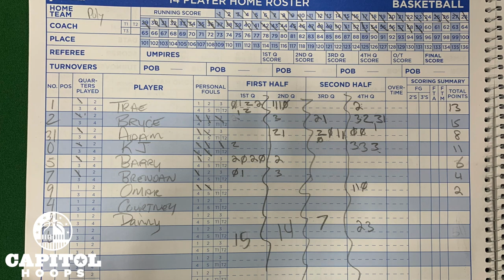National Christian's second half push too much for Our Family (Poly) in semifinal matchup - 3/16/21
Our Family (Poly) came out strong, holding the lead for a majority of the first quarter. This didn't last for long, though, as National Christian was able to tie the game up at halftime, then eventually take and hold the lead for the whole second half. NCA will face Rock Creek in The Creek's Tournament of Champions championship game.
NCA
Isiah Coleman 27, Tekao Carpenter 10, Kenneth DeGuzman 7, Jaden French 7
Our Family (Poly)
Bryce Lindsay 15, Trae English 13, Kwame Evans 11, Barry Evans 8